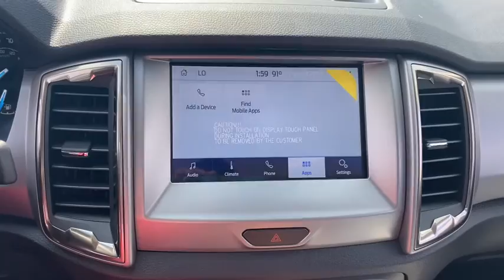2020 Ford Ranger Milford, Mendon, Worcester, Framingham MA, Providence, RI T20-543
Magnetic New 2020 Ford Ranger available near me in Milford, Massachusetts at Imperial Ford. Servicing the Mendon, Worcester, Framingham MA, Providence, RI area.

Imperial Ford
18 Uxbridge Rd

Magnetic Metallic exterior and Ebony interior, XLT trim. Bluetooth, iPod/MP3 Input, Satellite Radio, Dual Zone A/C, Lane Keeping Assist, Cross-Traffic Alert, Apple CarPlay, Back-Up Camera, TRANSMISSION: ELECTRONIC 10-SPEED SEL... REMOTE START, EQUIPMENT GROUP 301A MID, TRAY STYLE FLOOR LINER, 5 RECTANGULAR CHROME RUNNING BOARDS, TRAILER TOW PACKAGE, 4x4, Turbo, Tow Hitch, ENGINE: 2.3L ECOBOOST, MAGNETIC METALLIC. EPA 24 MPG Hwy/20 MPG City! Warranty 5 yrs/60k Miles - Drivetrain Warranty; brbrbrbrKEY FEATURES INCLUDEbrbr4x4, Back-Up Camera, Satellite Radio, iPod/MP3 Input, Bluetooth, Dual Zone A/C, Apple CarPlay, Cross-Traffic Alert, Lane Keeping Assist, WiFi Hotspot, Blind Spot Monitor, Smart Device Integration MP3 Player, Keyless Entry, Privacy Glass, Steering Wheel Controls, Child Safety Locks. brbrbrbrOPTION PACKAGESbrbrEQUIPMENT GROUP 301A MID Leather-Wrapped Shifter, Sport Appearance Package, Black Grille w/Magnetic Surround, Exposed Front Tow Hooks, Magnetic Wheel-Lip Molding, Sport Box Decal, Wheels: 17 Magnetic Painted Aluminum, Leather-Wrapped Steering Wheel, Power-Folding Sideview Mirrors w/Power Glass, Auto-Dimming Rearview Mirror, 5 RECTANGULAR CHROME RUNNING BOARDS, TRAILER TOW PACKAGE towing capability up to TBD lbs and 4-pin/7-pin wiring harness, Class IV Trailer Hitch Receiver, REMOTE START, TRAY STYLE FLOOR LINER, MAGNETIC METALLIC, ENGINE: 2.3L ECOBOOST auto start-stop technology (STD), TRANSMISSION: ELECTRONIC 10-SPEED SELECTSHIFT AUTO (STD). Ford XLT with Magnetic Metallic exterior and Ebony interior features a 4 Cylinder Engine with 270 HP at 5500 RPM*. brbrbrbrEXPERTS REPORTbrbrGreat Gas Mileage: 24 MPG Hwy. brbrbrbr.brbrThe Buy For Price reflects all applicable manufacturer rebates and/or incentives (not all will qualify) and is based on retail purchase with additional dealer discounts including a $1,000 Imperial Trade Assistance Bonus for qualifying 2010 or newer trades. Our specials are available exclusively through our phone and internet department. Price subject to change if manufacturer rebates change. Lease, business and fleet acquisitions may result in a different pricing and rebate structure. Price does not include tax, title, registration, and documentation fee or other applicable fees. Vehicle must be paid in full and take same day delivery from dealer stock. No wholesalers or dealers. Call or email our phone and internet team for the most current rebate information and Imperial discounts. Our price online is for our market area only. Price cannot be combined with any other discounts or promotions. Not responsible for typographical or pricing errors. May include vehicle demonstrators. StockPrice does not include tax, title, registration, documentation fee or other applicable fees, and includes our Imperial Trade Assistance Bonus of $1,000 for qualifying 2010 or newer retailable trades. To receive advertised promotional price, the vehicle must be paid in full and take same day delivery from dealer stock. Call or email our phone and internet team for the most current rebate information and Imperial discounts. Price cannot be combined with any other discounts or promotions and is subject to change based on market value at any time without notice, customer must mention promo code in order to qualify for internet special discount. The information contained herein is deemed reliable but not guaranteed, dealer not responsible for any misprint involving the price or description of the vehicle, it's the sole responsibility of buyer to physically inspect and verify such information prior to purchasing. Transparency is our goal. NO WHOLESALERS OR DEALERS! brbr MORE ABOUT US: Imperial Cars Purchase With Confidence: 1) Free Car F  $1,000.Must trade 2010 or newer retail-able trade in. - Exp. 12/31/2020